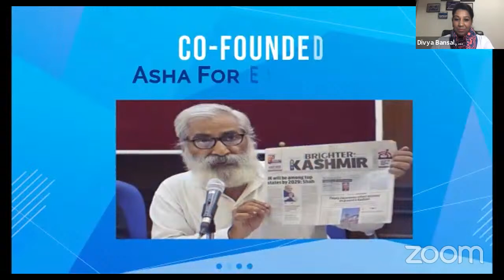PEC Centenary Lecture Series l Guest Speaker Sh. Sandeep Pandey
“Human rights are not a privilege conferred by the government. They are every human being’s entitlement by virtue of his humanity” – Mother Teresa
On December 10, internationally observed as the "Human Rights Day", the 5th session of PCLS invites Dr. Sandeep Pandey, one of India’s most renowned social worker and Magsaysay Award winner (popularly called the Nobel Prize of Asia).
He is the co-founder of Asha Parivar, a non-profit organization, and leads the National Alliance of People's Movements (NAPM), the largest network of grassroots people's movements in India.
Dr. Sandeep Pandey is an alumnus from IIT (BHU) Varanasi and holds a Ph.D. in Control Theory from the University of California, Berkeley.

Join us for an enticing session that goes live sharp at 7:00 PM (IST).